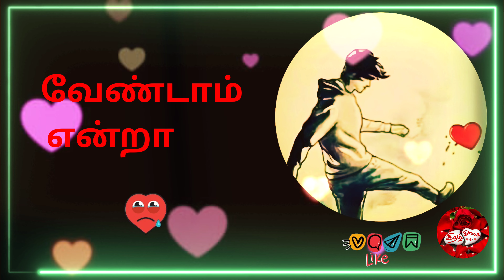வேண்டும் என்றால்💔 காதல் கவிதை / kadhal kavithaigal in tamil / love status tamil kavithai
காகிதத்தை...

இதழாய்க் கொண்டு
பேனாவின் ஓசையில்
கவிதை பேசுகிறேன்,
"இதழோசை"என்று❣️

இதழோசையில் இனி
வரிகளின் பயணம் என்
உணர்வோடு தொடர, என்றும்...

"பேனாவோடு பேசுகிறேன்" ✍🏻

பேனாவின் காதலில்
இதழின் ஓசையில்
தொடரும் இந்த
கவிப் பயணத்திற்கு
ஆதரவு தொடருங்கள்...

*நன்றி*

✍🏻கவிதைக்கு கரம் கொடுங்கள்
இதயத்தோடு இணைந்திருங்கள்❤

true love quotes tamil, true love quotes whatsapp status tamil, love kavithai in tamil girl, girl love feeling kavithai in tamil, boy love feeling kavithai in tamil